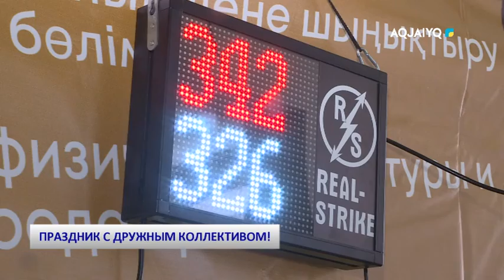ПРАЗДНИК С ДРУЖНЫМ КОЛЛЕКТИВОМ!